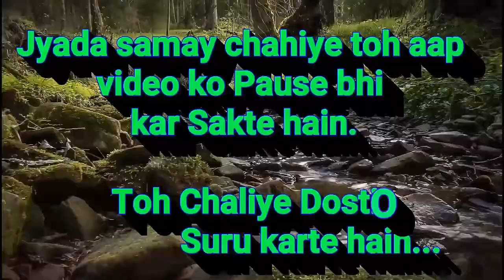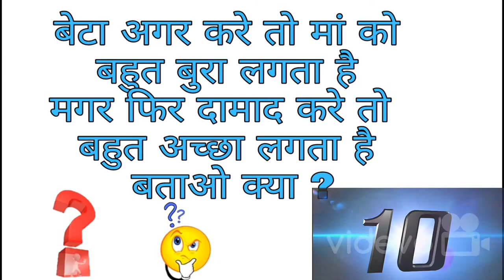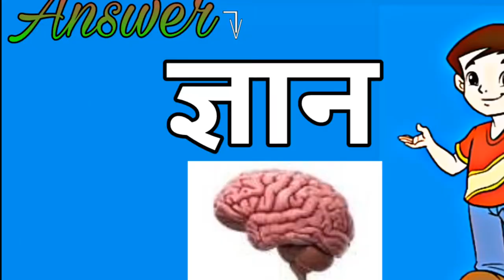खतरनाक पहेलियां Part - 2 कृपया बच्चे ना देखें || Riddle || Common sense || Dirty Mind Test